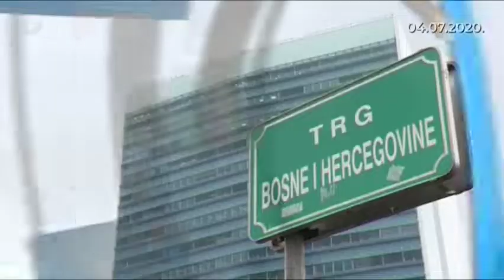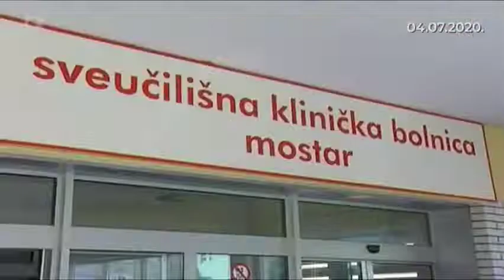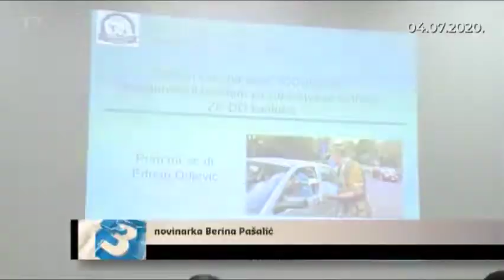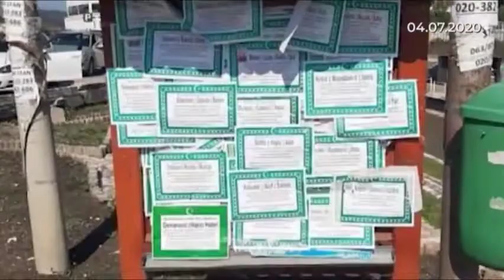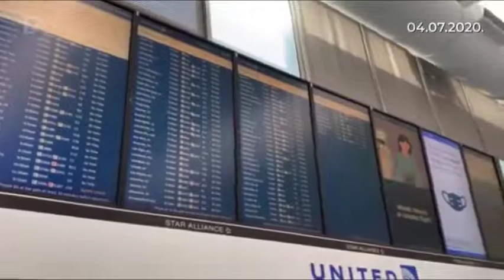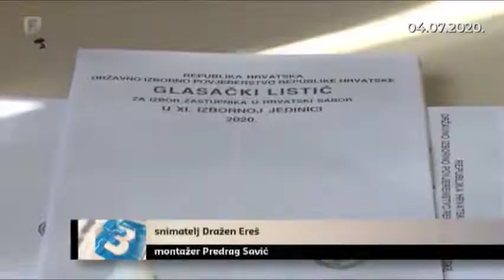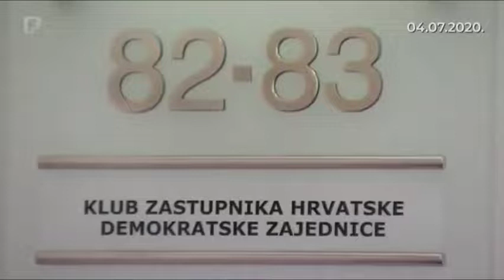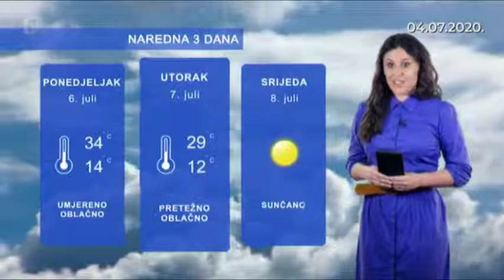Dnevnik 2 04.07.2020.